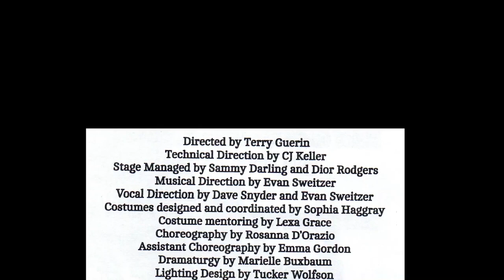Friends' Central Spring 2020 Upper School Production - "Love's Labor's Lost"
Friends' Central Upper School production of "Love's Labor's Lost."

Spring, 2020.